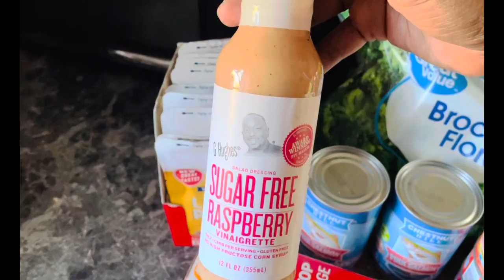Grocery Haul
Healthy food items. For a Healthy lifestyle